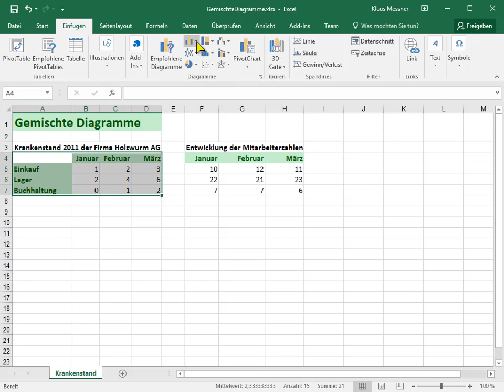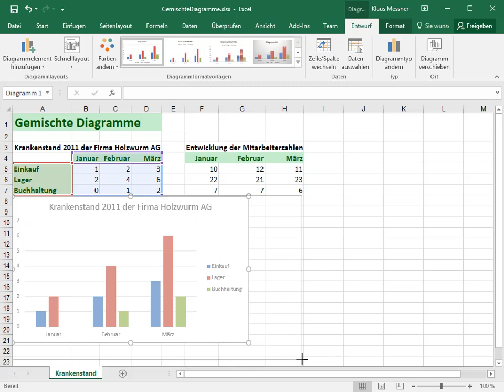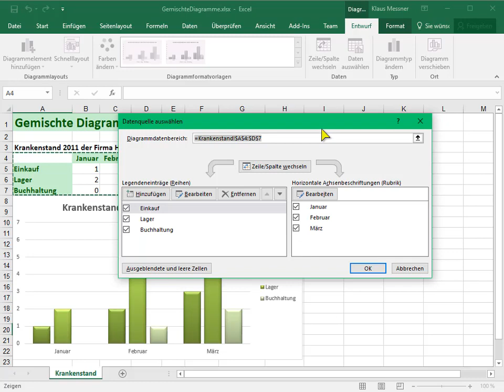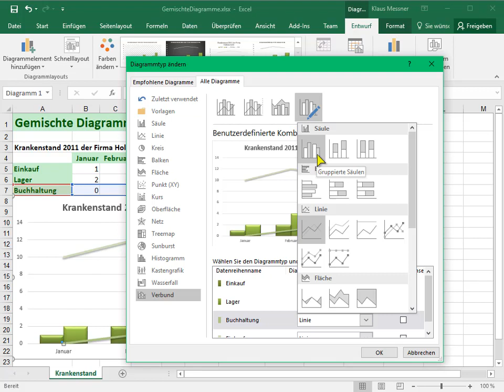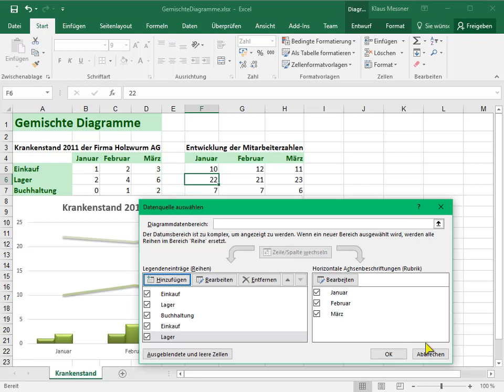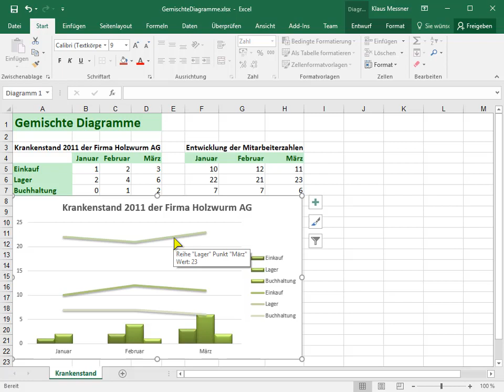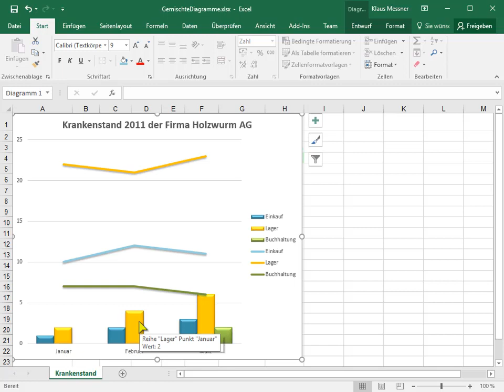Diagramme - 18 - Verbunddiagramme Teil 1